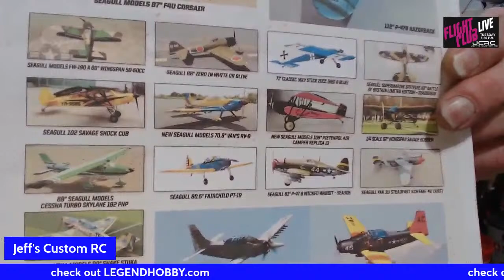“FLIGHT CLUB” LIVE 8:30est.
Come join us tonight and see what’s going on in the world of RC as well as the RC community. The Legend Hobby giant Scale T-28 is coming along, and many up coming events that we’ll be also discussing. Hope we see ya there 👊🏼👊🏼